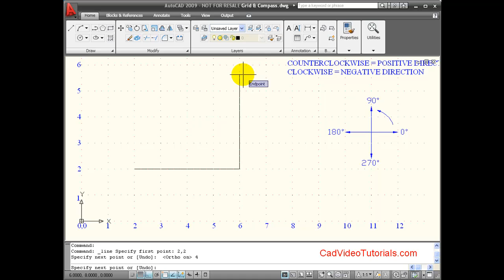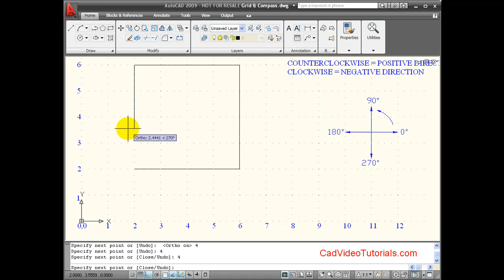AutoCAD Tutorial - Using Direct Distance Entry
A demonstration of the use of Direct Distance Entry to quickly and easily draw objects in AutoCAD.